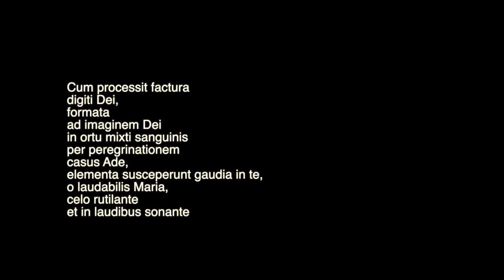Cum Processit Factura | Hildegard von Bingen | Saxophones & Synthesizer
Antiphon by Hildegard von Bingen reimagined with saxophones and synthesizer, using the new live looping function of Logic Pro X. Sit back and enjoy the calm atmosphere...

This performance was part of my recital "For Since a Woman", a program of saxophone music by female composers. Each work was preceded by an antiphon by Hildegard, each arranged by myself in collaboration with my duo partner Iria Garrido Meira. This particular one was an antiphon to "Brillance" by Ida Gotkovsky. You will probably recognize some bits if you know the piece!

Alto saxophone: Iria Garrido Meira
Soprano saxophone: Jasmijn de Klerk

Camera by Koen van der Biezen.
Translation of the Latin:
Although the craft
of God’s extended finger,
created in
God’s image,
came forth in birth of blood commingled,
in pilgrimage exiled
by Adam’s fall;
the elements received their joys in you,
O Mary, worthy of our praise,
as heaven gleams with rubied light
and echoes gladsome shouts of praise.

Latin collated from the transcription of Beverly Lomer and the edition of Barbara Newman; translation by Nathaniel M. Campbell.